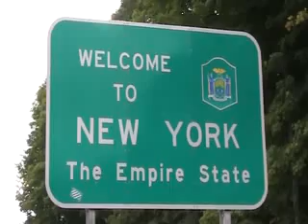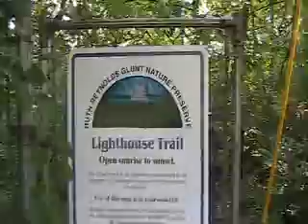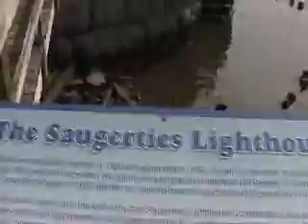Catskills-Saugherties & Kingston, New York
Video 82 of a reality travel show with your host David Rush. I'm heading to the town of Woodstock through the Catskills. You see Kinston & the Saugherties Lighthouse.